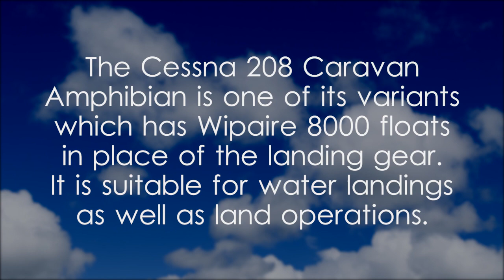Cessna 208 Caravan Amphibian - Basic Details and Highlights - video 1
Basic Details and Highlights of Cessna 208 Caravan Amphibian,single-engine utility aircraft produced by Cessna,prototype of  Cessna 208,aircraft with Wipaire 8000 floats,aircraft suitable for water landings as well as land operations,side view of Cessna 208 Caravan Amphibian flying in the sky,Cessna 208 Caravan Amphibian 4R-CAF,SriLankan AirTaxi Cessna 208,Cinnamon Air Fleets - Sri Lanka Air Taxi Service,Air Taxi Sri Lanka,Cessna 208 in Kotte,Nikon COOLPIX P1000 Cessna 208 Caravan,amphibious aircraft in Sri Lanka,What is an amphibian in aviation?,Cessna,208,Caravan,Amphibian,Cessna 208 Caravan Amphibian video,video on Cessna 208 Caravan Amphibian,video related to Cessna 208 Caravan Amphibian,video,Yoshan,Bisanka,Vehicles,